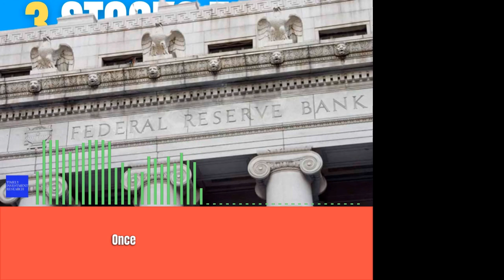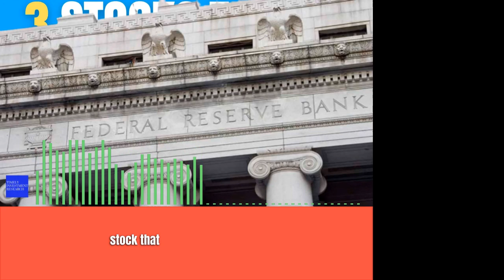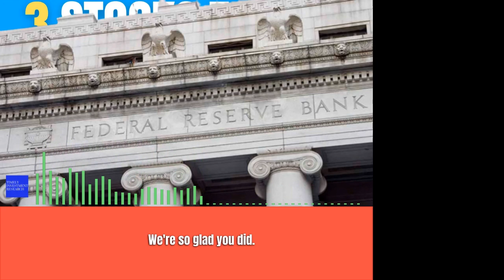3 Stocks to Buy Before the Fed Starts to Cut Interest Rates